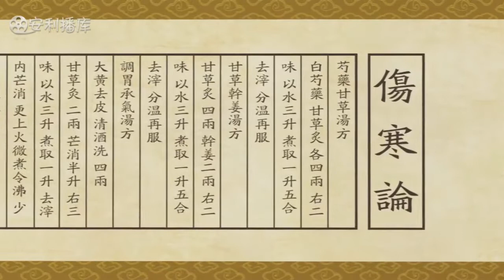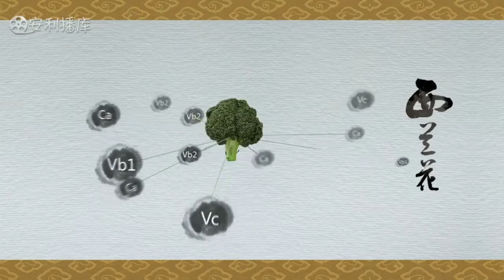安利纽崔莱护肝片介绍BY互联网天下